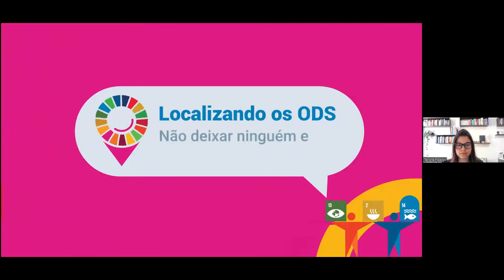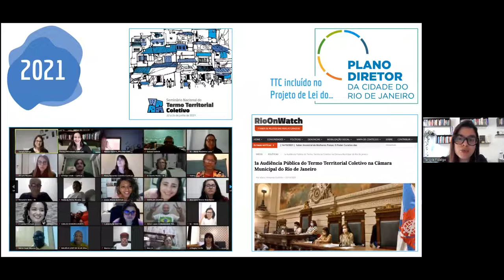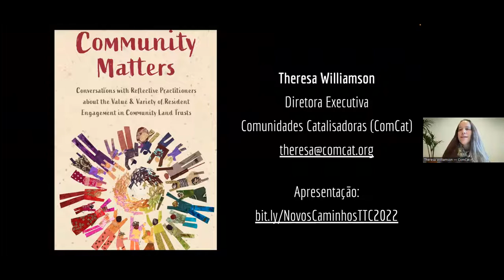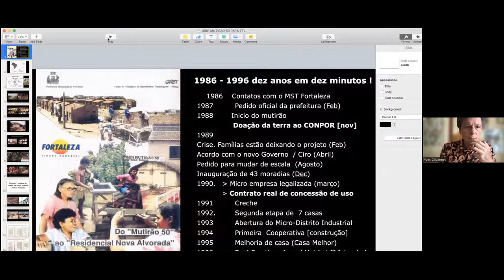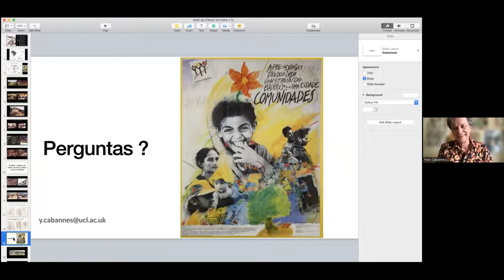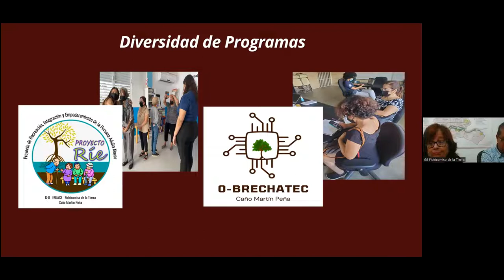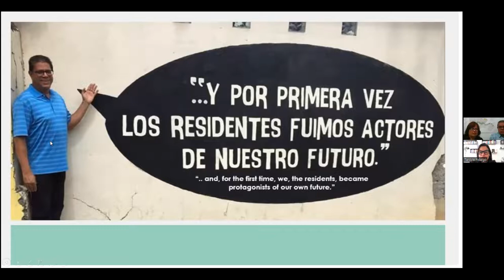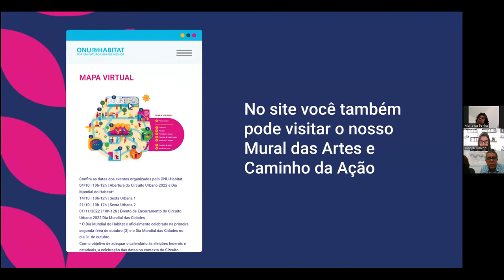Nuevos Caminos para Ciudades Sostenibles: La Gestión Colectiva del Fideicomiso Comunitário de Tierra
[ESPAÑOL] En el 27 de octubre de 2022, el Proyecto TTC de Río de Janeiro llevó a cabo el webinar “Nuevos Caminos para la Construcción de Ciudades Sostenibles: El Potencial de la Gestión Colectiva del Territorio a partir del Fideicomiso Comunitário de Tierras“. El evento ha reunido activistas en el Fideicomiso de tierras y la organización comunitária, con diálogos y prácticas arraigadas en el Sur Global, con el fin de debatir las potencialidades del modelo, especialmente desde la dimensión de gestión colectiva del territorio que brinda, para la construcción de ciudades más sostenibles, en línea con el ODS 11 de la Nueva Agenda Urbana. El evento hizo parte del Circuito Urbano 2022, una iniciativa de ONU-Hábitat para la difusión de eventos que exploran temas como el derecho a la vivienda y la ciudad, y el Center for Community Land Trust Innovation.